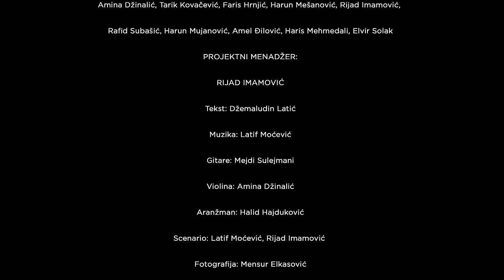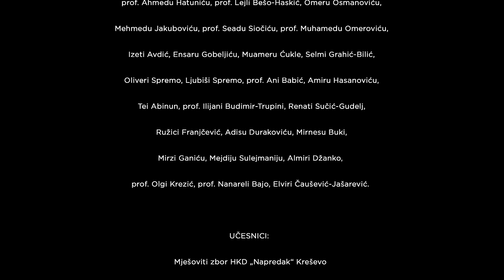GRUPA REJJAN - Postojbino Draga [Official Video 2022]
AUTOR PROJEKTA
Udruženje za promociju multikulturalnosti "Rejjan" Sarajevo
Grupa "Rejjan"

Amina Džinalić, Tarik Kovačević, Faris Hrnjić, Harun Mešanović, Rijad Imamović, Rafid Subašić, Harun Mujanović, Amel Đilović, Haris Mehmedali.

PROJEKT MENADŽER:
Rijad Imamović

Muzika: Latif Močević
Tekst: prof. dr. Džemaludin Latić
Aranžman: Halid Hajduković
Gitare: Mejdi Sulejmani

Video produkcija: Hayat
Kamera i dron: Semir Kadić
Kamera: Jasmin Spahić
Rasvjeta: Ernest Tahirović, Adnan Čehajić
Režija: Anis Mujanović
Montaža: Mirsad Krišćo
Šminka: Dženeta Heldov
Izdavač: Hayat Production

Hayat Production: Ahmed Švrakić, Amela Karačić, Hena Rizvanović, Arel Češljar, Meho Radoović

GENERALNI POKROVITELJ PROJEKTA:
JU Fond Memorijala Kantona Sarajevo, direktor Ahmed Kulanić

SPONZORI PROJEKTA:
- FEDERALNO MINISTARSTVO RASELJENIH OSOBA I IZBJEGLICA, Edin Ramić, ministar
- MINISTARSTVO ZA KULTURU I SPORT KANTONA SARAJEVO, Samir Avdić, ministar
- MINISTARSTVO ZA BORAČKA PITANJA KANTONA SARAJEVO, Omer Osmanović, ministar
- MINISTARSTVO OBRAZOVANJA, ZNANOSTI, MLADIH, KULTURE I SPORTA SREDNJOBOSANSKOG KANTONA
- VLADA TUZLANSKOG KANTONA, Irfan Halilagić, premijer
- FEDERALNO MINISTARSTVO KULTURE I SPORTA
- GRAD ŽIVINICE, Samir Kamenjaković, gradonačelnik
- OPĆINA STARI GRAD, Ibrahim Hadžibajrić, načelnik
- OPĆINA ILIJAŠ, Akif Fazlić, načelnik
- OPĆINA TRAVNIK, Kenan Dautović, načelnik
- 4K&ROYAL DOO LUKAVAC, Emir Krnjić, direktor
- ''CLOUD IT'' ILIJAŠ,  Admir Kulić, direktor
- INGRAM-SREBRENIK, dr. Zlatko Djedović
- ELATEC doo- Muamer Jarović

ISLAMSKA ZAJEDNICA BOŠNJAKA U NJEMAČKOJ
DŽemat „Koblenz“
Džemat „Wiesbaden“
Islamski kulturni centar „Saarbrucken“
Džemat „BKC e.V. Spaja ljude otvara horizonte“
ISLAMSKA ZAJEDNICA BOŠNJAKA U NORVEŠKOJ

ZAHVALJUJEMO SE:
Besim ef. Hrnjić, Ahmed Kulanić, Edin Ramić,
Dženeta Heldov Admir Kulić, Salem Jusić,
Ramiz Salkić, Samir Avdić, Asim ef. Jelovac,
Amela Kadrić-Kadić,Hajrudin Katica, Fahrudin ef. Džinić,
LejlaHadžibeganović-Jašarević, Džemaludin Latić, Ibrahim ef. Malanović,
Samir Spahić, Senaid Kobilica, Edin Mezit,
Ahmet Hatunić, prof.Lejla Beso-Haskić, Omer Osmanović,
Mehmed Jakubović, prof. Sead Siočić, prof. Muhamed Omerović,
Izeta Avdić, Ensar Gobeljić, Muamer Ćukle,
Olivera Spremo, Ljubiša Spremo,
Tea Abinun, prof.Ilijana Budimir-Trupina,
Ružica Franjčević, Adis Duraković, Mirnes Buko,
Mirza Ganić, Mejdi Sulejmani, Almira Džanko,
prof. Olga Krezić, prof. Nanarela Bajo.

UČESCNICI NA PROJEKTU:
- Mješoviti zbor HKD Napredak-Kreševo
- Vokalni sastav „Lašvanske dive“ Nova Bila
- Hor „Preporod“ Ilijaš
- Vokalno instrumentalni sastav „Merak“ Sapna
- Hor Behram-begove medrese-Tuzla
- Hor Elči Ibrahim- pašine medrese-Travnik
- Hor „Šapat srca“ Sarajevo
- Hor „Gazel“ Sarajevo
- Hor „Sejfullah“ Konjic
- Grupa „Rejjan“ Sarajevo
- Prvo Zvorničko pjevačko društvo „Izvornik“-Zvornik
- VS „Viteški akordi“ Vitez
- Gradski mješoviti hor „Živinice“
- Vokalna grupa JKPHD „La Benevolencija“
- Hor „Mošus“ Brčko

SOLISTI: LATIF MOĆEVIĆ, ANA BABIĆ I ALMA FEROVIĆ FAZLIĆ

Pratite nas:

HAYAT PRODUCTION